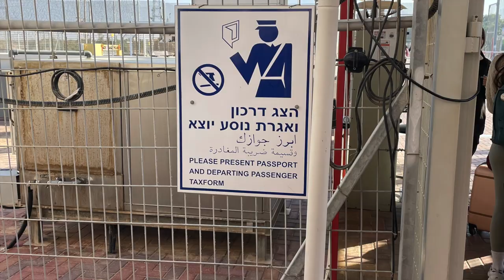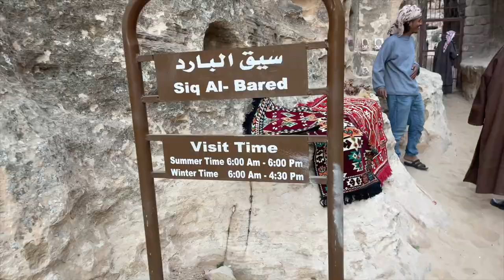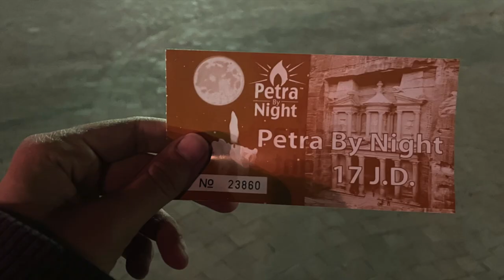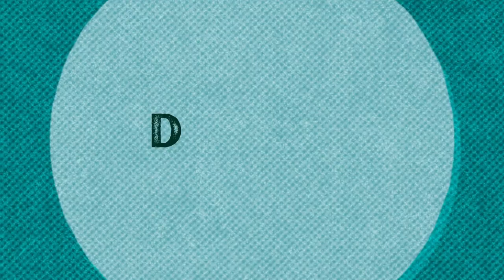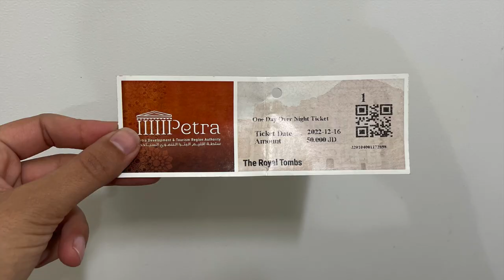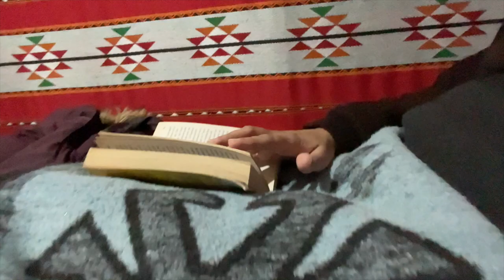3 days in JORDAN. Exploring PETRA and WADI RUM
I went to Jordan with the Finjan group in Dec 2022. They organize unique guided tours in English within Israel and bordering countries.

The other option to go with a guided tour is Abraham tours
Abraham Tours organizes much more frequent trips to Jordan, but they don't plan an overnight stay in wadi rum in their tours.